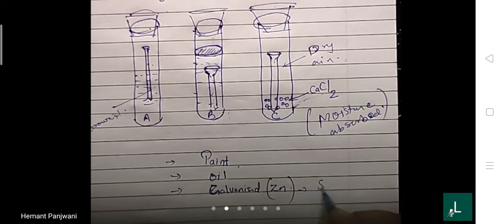Ncert | Standard 10 | Science | Chapter 3 | Metals & Non metals